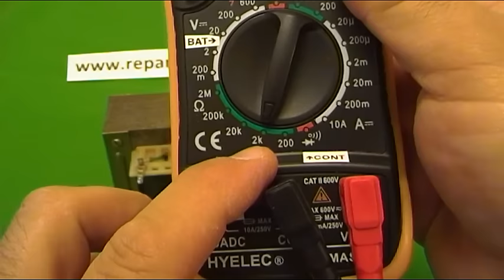VIDEO 1 MIN - COMO COMPROBAR SI UN TRANSFORMADOR ESTA QUEMADO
APRENDE EN 1 MINUTO, vídeo de la serie  SMALL - FAST, en el que vemos como comprobar si un transformador está quemado, con uno de sus bobinados abiertos, tened en cuenta que el bobinado que se quema habitualmente es el de cable mas fino (el de voltaje mayor).

si te ha gustado el vídeo o te ha sido de utilidad no dejes de visitar la web autor: Carlos

¿PIENSAS OPERARTE DE LA VISTA? NO DEJES DE VISITAR ESTE CANAL  DONDE EXPLICA LLUIS SU EXPERIENCIA.